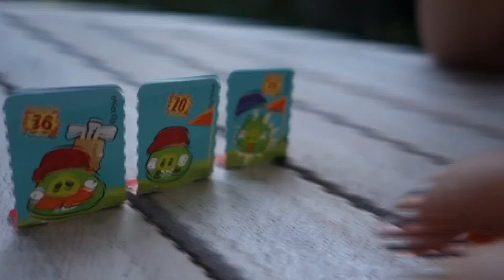KINDER JOY EGGS OPENING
Fun and games for kids. Watch our videos for young children with games. We visit playgrounds and play with toys. Spiderman, Elsa from Frozen and other booster assistants are helping us in making movies for kids and have a lot of fun. You will find here many colorful plastic balls and other extra toys, but most will be fun and fun.